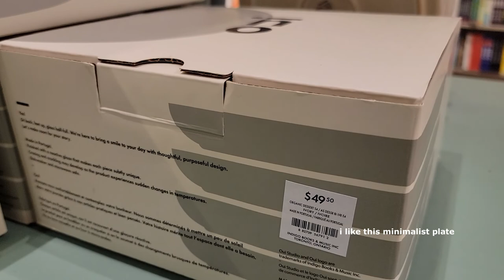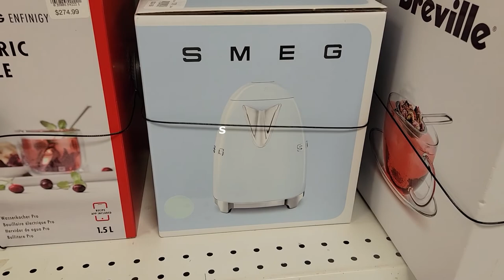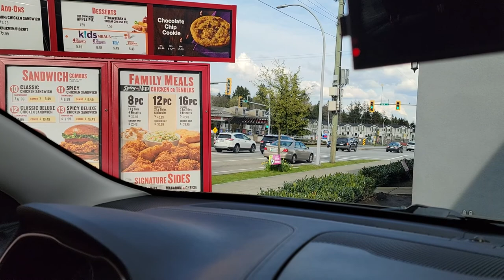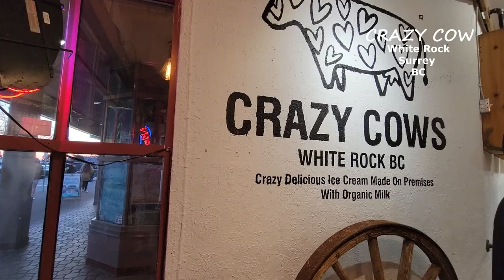SMEG 50's retro coffee maker II Unplanned Piercing & White rock at night II SILENT VLOG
Unboxing Smeg's 50's retro coffee maker, spontaneous ear piercing and sunset at white rock, BC

Thank you beautiful people, for your support!
Love,
LDTV
Socials
Music Credits
Epidemic Sounds